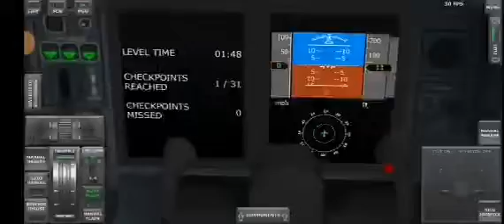Turboprop Flight Simulator | Regional Test Flight (Bumagsak pa ako😭)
Regional test flight in Turboprop Flight Simulator, but I crash in the middle and ending of the vlog😭